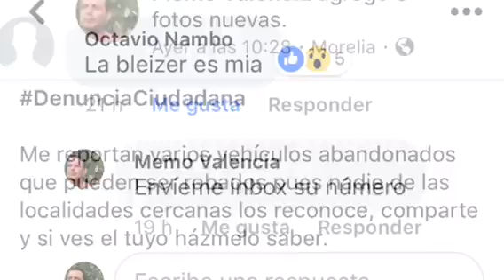En Michoacán así revienta la policia un depósito clandestino de autos robados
En acción coordinada reventamos un depósito clandestino de autos robados, ¿reconoces alguno?

Suceden tantas cosas malas, que resulta difícil creer que también haya buenas, hoy les comparto una, trabajando coordinados sociedad y autoridades todo es posible.

Con este video reconozco a todos los que hacen bien su chamba y nos regresan la esperanza de algún día tener un mejor mañana, ayúdame a reconocerles compartiéndolo. No